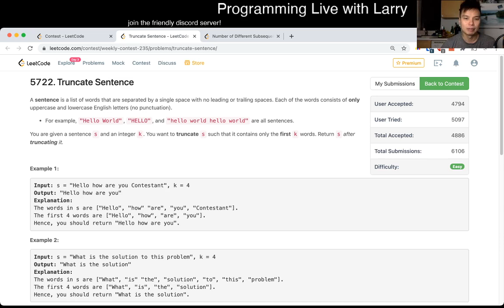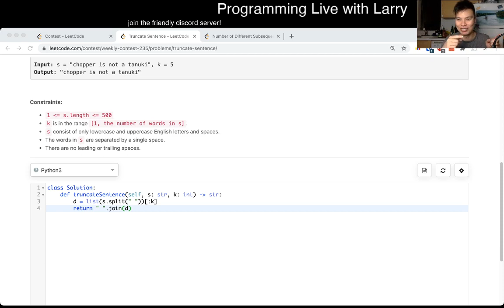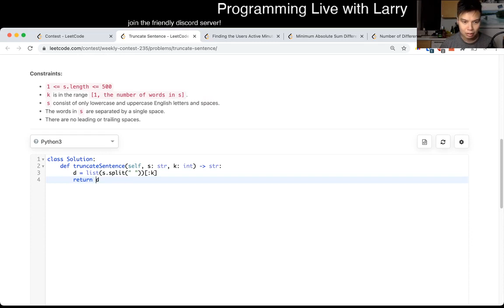1816. Truncate Sentence (Leetcode Easy)